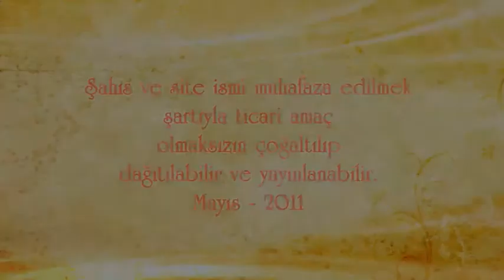Prof. Dr. Alaaddin Başar - Mesnevi-i Nuriye Şemme Dersleri 3. Bölüm 13 - 18 İlemler